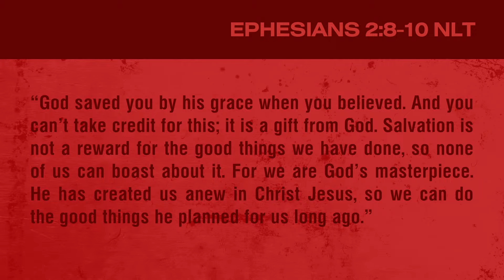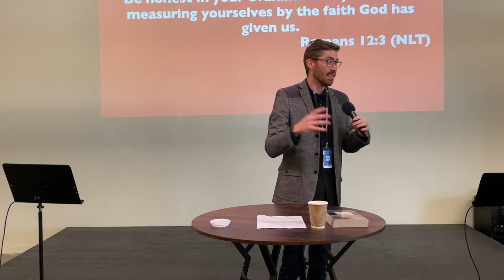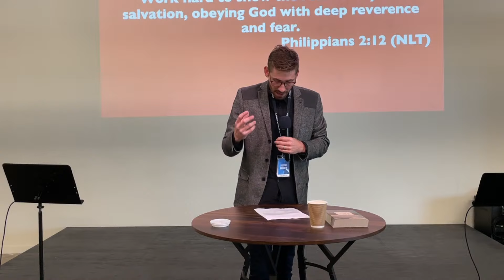Saved By Grace | Pastor Andrew Switzer | September 1, 2024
Thank you for joining us in worship this morning!  We pray you will experience the life changing power of the Holy Spirit!

Following the message you can join us in worship by clicking this link!

Mail cheques to:
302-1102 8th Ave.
Regina, SK
S4R 1C9

Please designate “Facility/Growth Fund” in the memo line.